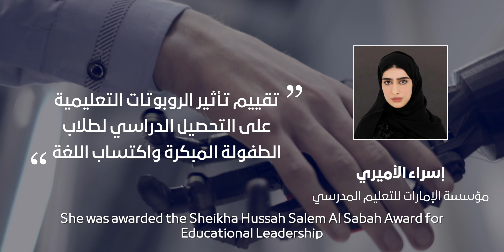إبداع طلبتنا بتقديم أطروحات ودراسات - Our students created critical theses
في وقتٍ تعتمد فيه الحكومات على استشراف المستقبل، الحوكمة، الابتكار، والتحوّل الرقمي، أبدع طلبتنا بتقديم أطروحات ودراسات في غاية الأهمية، ساهمت في الارتقاء بأداء مؤسساتنا ودوائرنا بما يتماشى مع نهج وفكر قيادتنا الرشيدة، لتكون الإمارات دائماً رائدة في العمل الحكومي المتميّز.

At a time when governments rely on future foresight, governance, innovation and digital transformation, our students created critical theses and studies that contributed to enhancing our institutions' and departments' performance while also aligning with our wise leadership's approach and thoughts. May the UAE always be a pioneer in distinguished government work.